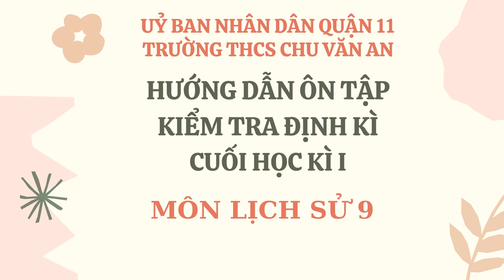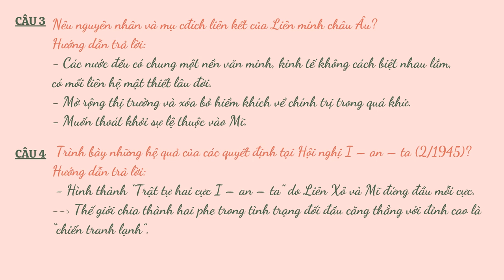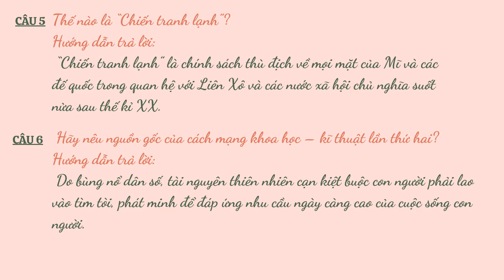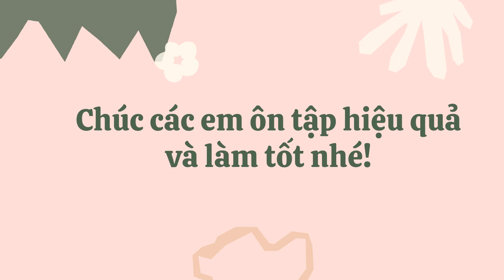LỊCH SỬ 9 - ÔN TẬP KIỂM TRA HỌC KỲ I (2023-2024)